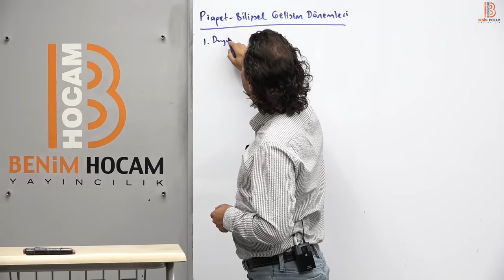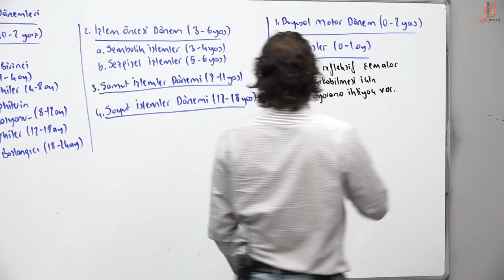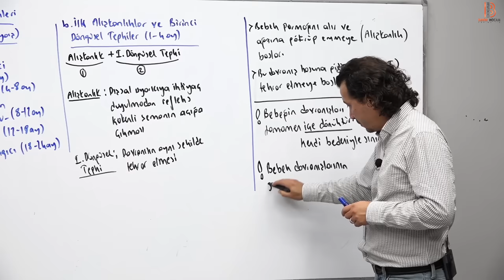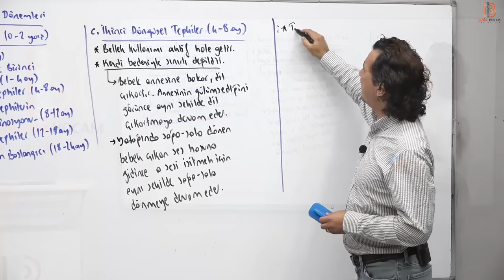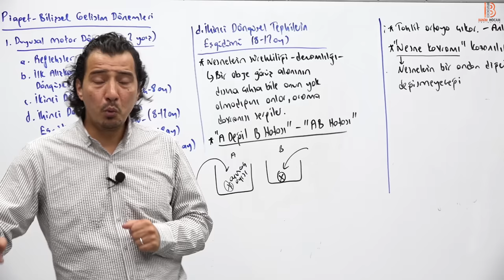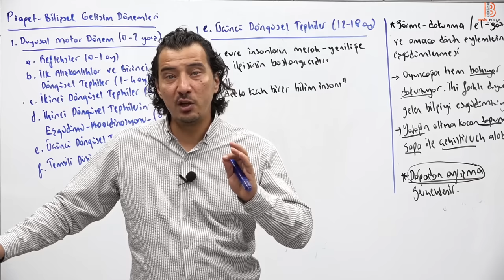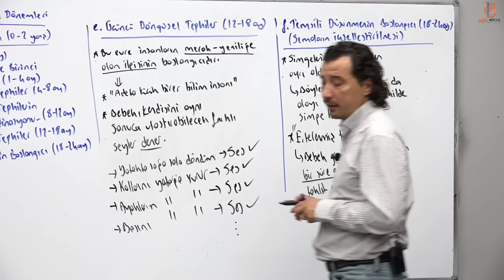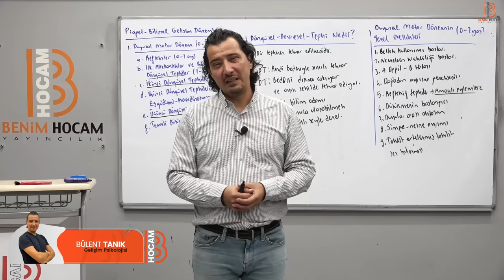22) Bülent TANIK - Bilişsel Gelişim Piaget III - (Gelişim Psikolojisi) 2024